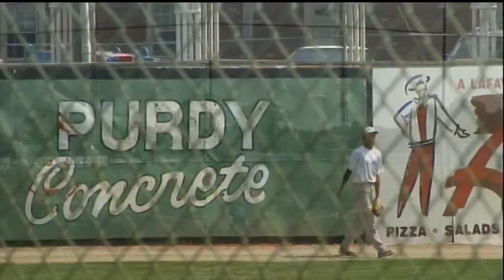Tournament Highlights for the 2014 Colt World Series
Offensive and Defensive highlights from the 2014 Colt World Series Tournament played August 1-6 in Lafayette, IN.
Los Gatos, CA would win their 4th consecutive title.